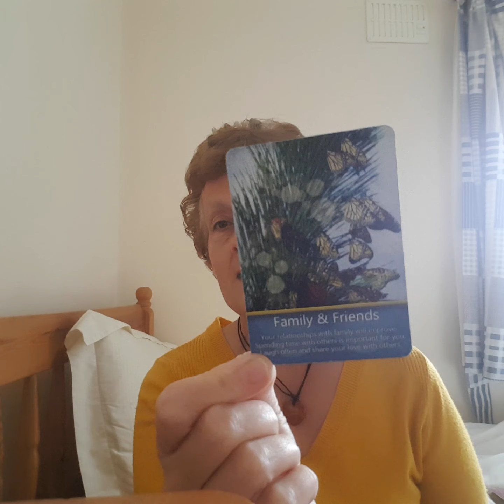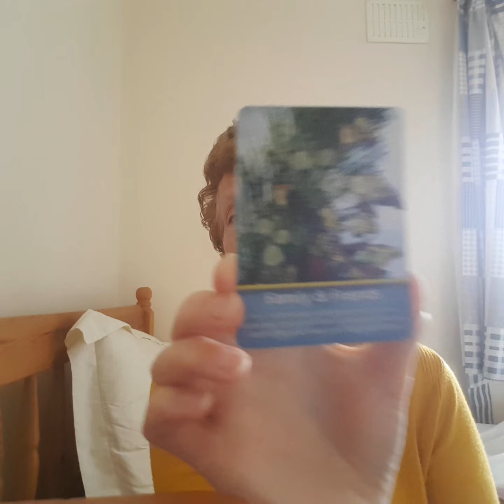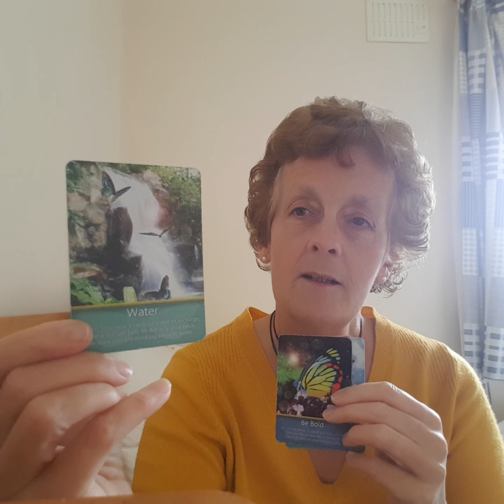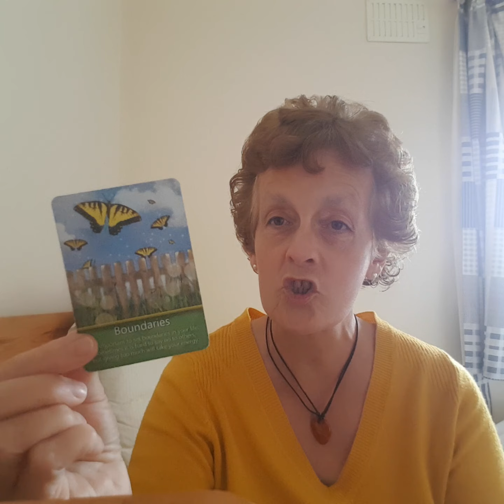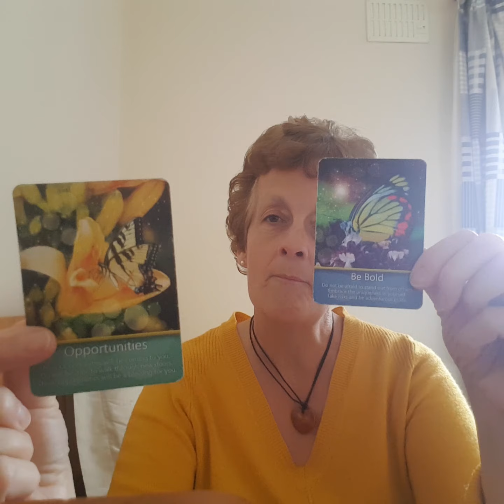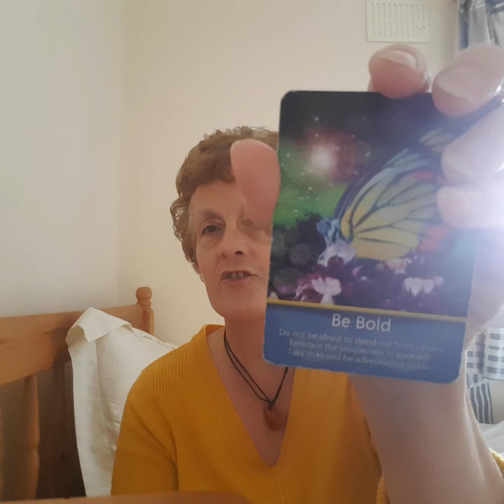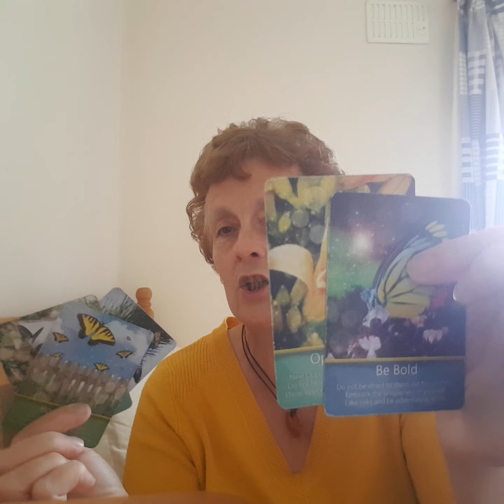Our Journey back to Love weekly July 22